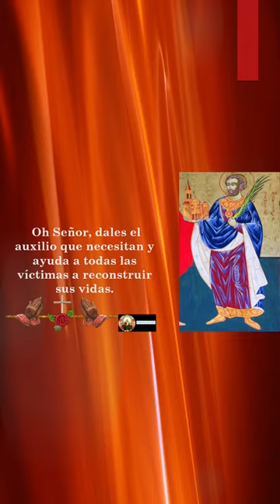Oración a San Agrícola de Avignon